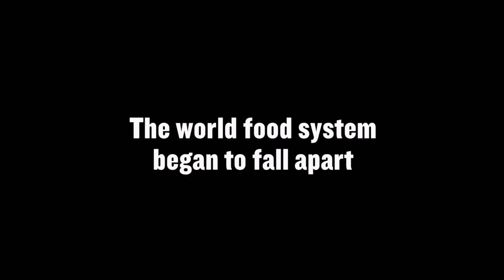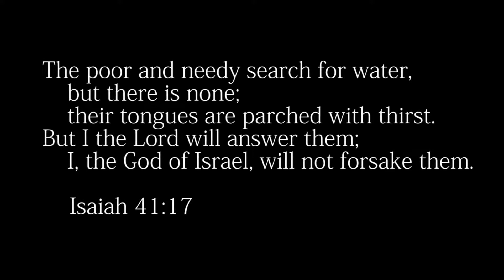Fair Trade Sale Promo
Internationational Fairtrade sale promtional video from Lawrenceburg Indiana 2015.